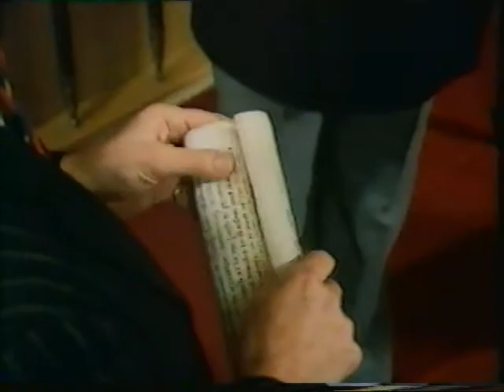The Queens Bodyguard of the Yeoman of the Guard Investiture at the Tower of London